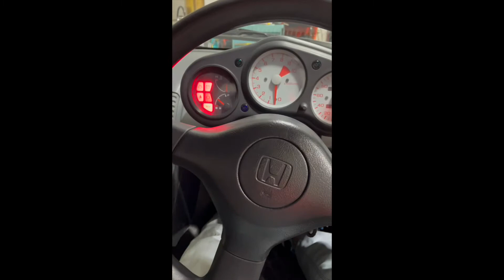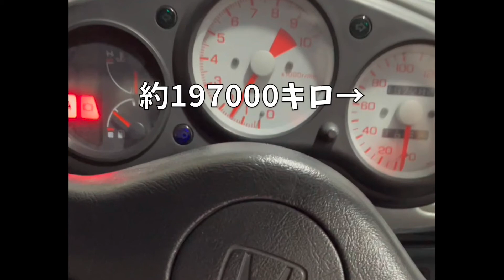【旧車購入】ホンダビートを激安購入？！古くて軽自動車だけど憧れのオープンカー。出会ったその時の状態と価格など紹介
19万キロ30年落ちのホンダビートを購入！愛車になる前、出会いのその時の状態を動画にしました。
軽スポーツカーの代表とも言えるビート。さて、その価格とは？？

＊＊ラムネ自動車＊＊

ラムネ自動車ではヴァナゴンで車中泊ファミリーキャンプを楽しんだり、車そのもので楽しんだりしながらその様子を動画にしています。